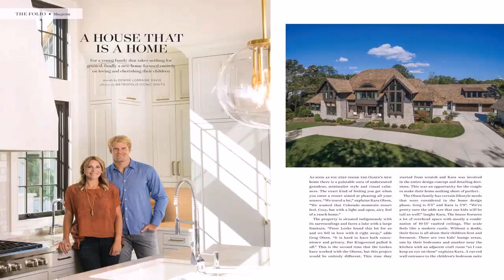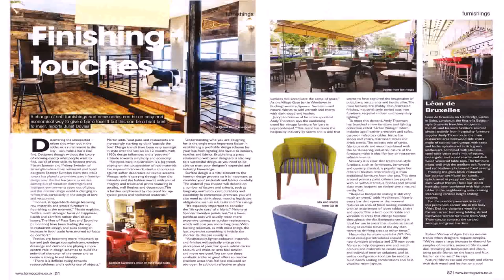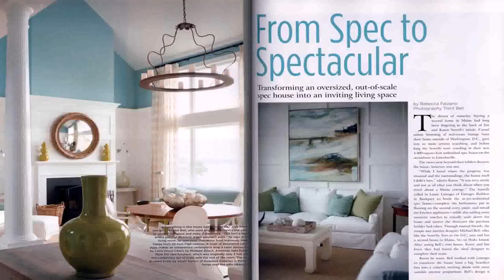Home Design Magazine Naples Florida - Gif Maker DaddyGif.com (see description)